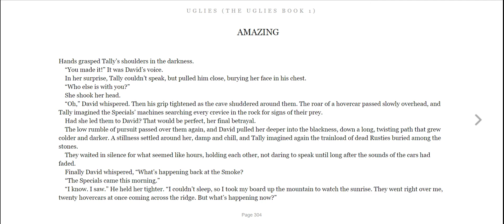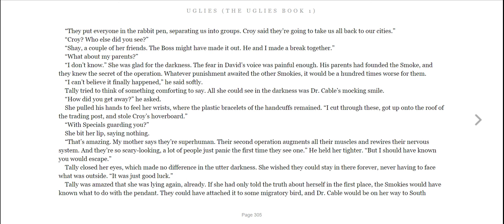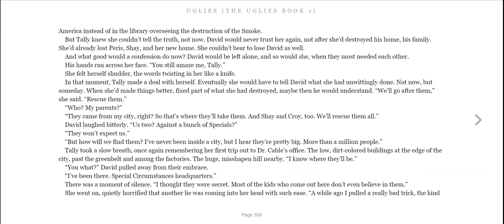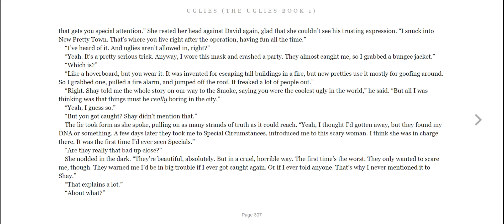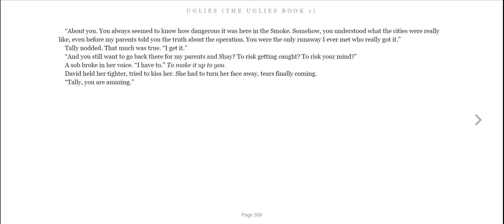The Uglies Ch 37 - Amazing